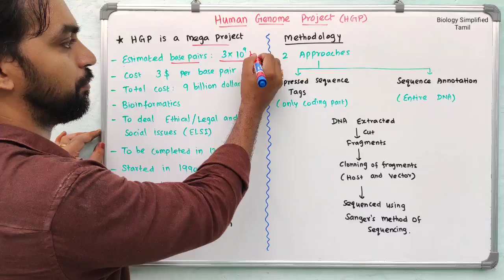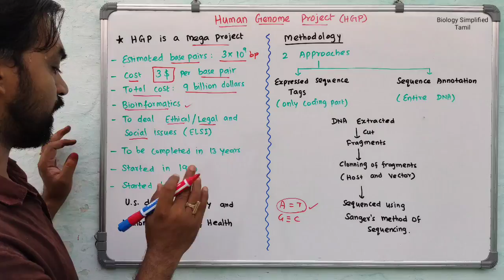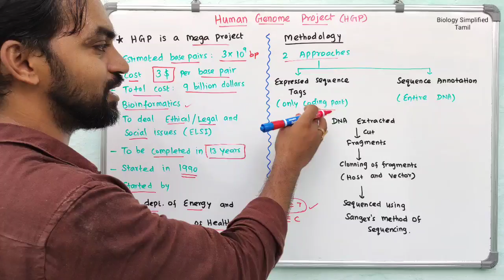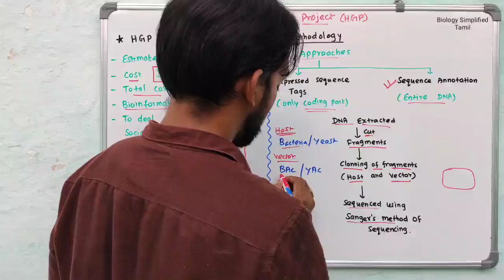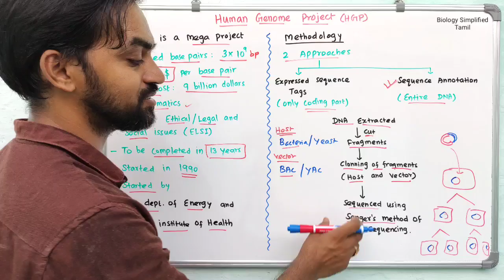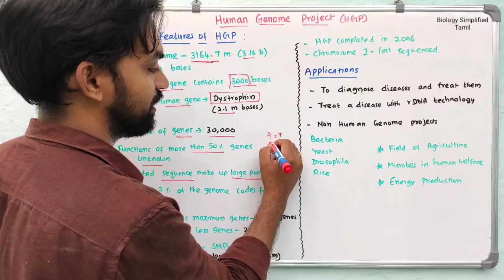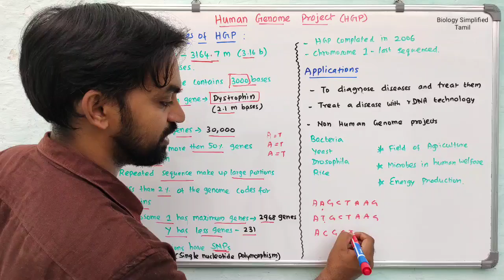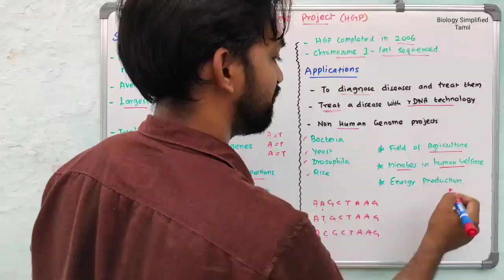Human Genome Project | Molecular basis of Inheritance